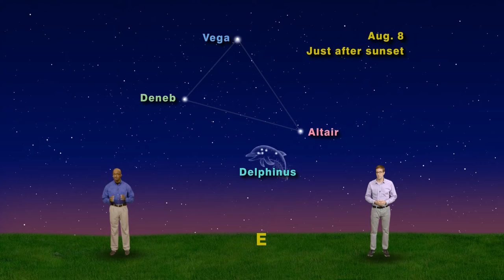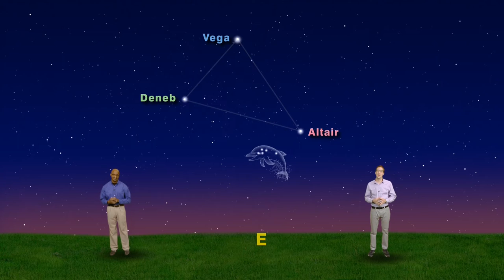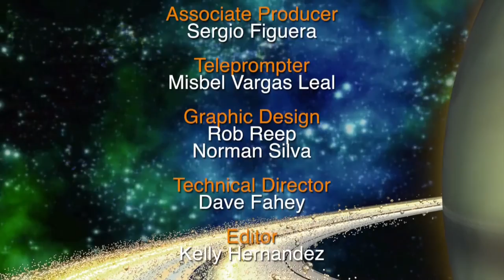Star Gazers: Daring Delphinus - August 1-7, 2016 (5 Minute)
Dean Regas and James Albury discuss the story behind the constellation Delphinus and how you can find it in the night sky!